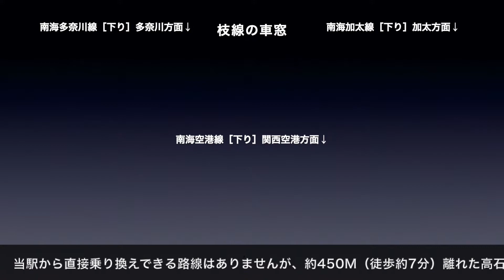南海高師浜線 車窓［下り］羽衣→高師浜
南海高師浜線［下り］羽衣→伽羅橋→高師浜の車窓です。

■車窓案内
路線名称：高師浜線
撮影方向：進行方向［右側］
列車種別：普通
車窓区間：羽衣→高師浜
車両種別：2230系

■のりかえ
高師浜で直接乗り換えできる路線はありません。

高師浜線［下り］は当車窓で全区間です。
［上り］の車窓は再生リストにご用意しております。